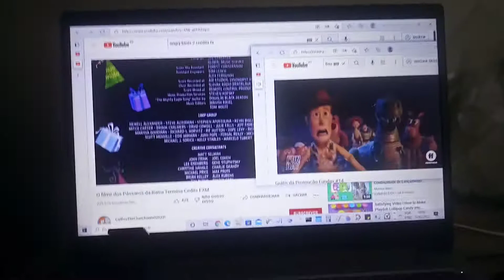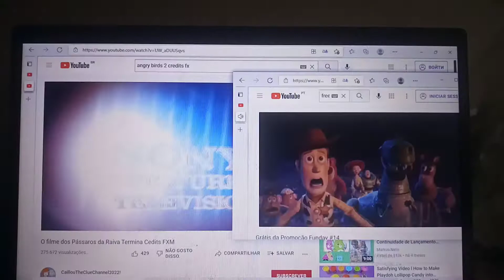The angry birds movie (2016) end credits (Maldonado network 2022)